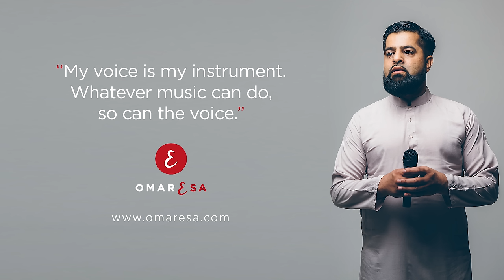Omar Esa x Maulana Imtiyaz Sidat - Ya Ilaahi (Official Nasheed Video)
VOCALS ONLY Nasheed LIKE ALWAYS Alhamdulillah!

Bismillahirrahmanirraheem Assalamu Alikum - Peace and Love my brothers and sisters. Please buy my latest album 'ALLAH AND HIS BELOVED' which when released back in April 2021 charted in the mainstream UK chart, being the 4th most downloaded album in the whole of the UK from charting week 9th April to 16th April 2021 Alhamdulillah Rabbil Alamin. This achievement made my album the first nasheed album to ever do this and also making history by being the first nasheed album to chart in the official iTunes mainstream UK chart by peaking at number 3, this is all thanks and praises to Almighty Allah (subhanahu wa ta'ala) alone. Keep supporting me by downloading my new album or steaming - Also if you don't have access to iTunes, amazon, Spotify, Apple Music etc etc you can download the album (MP3)